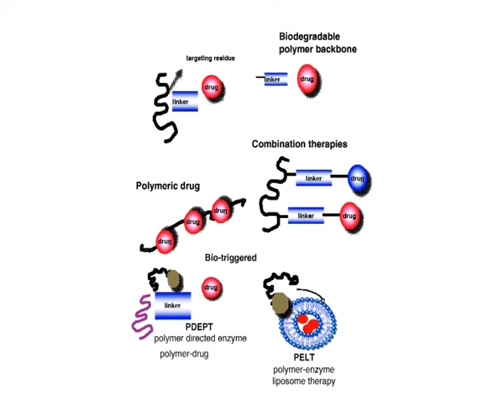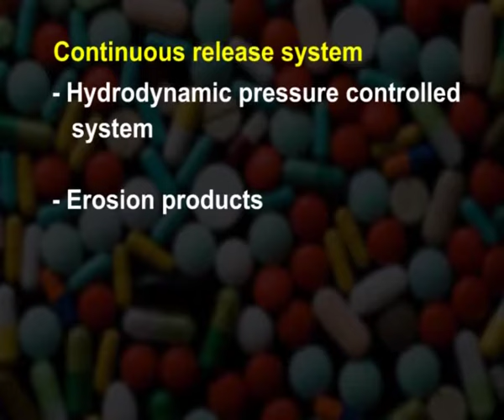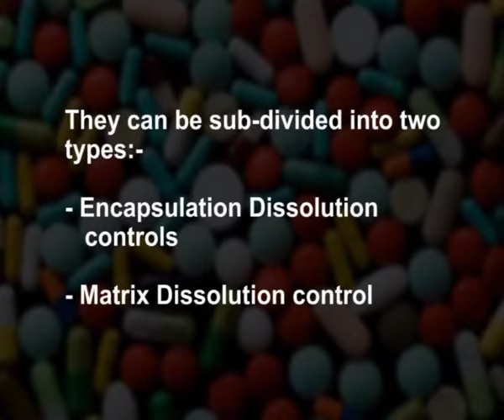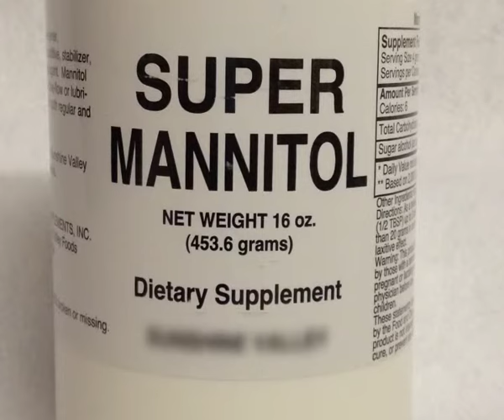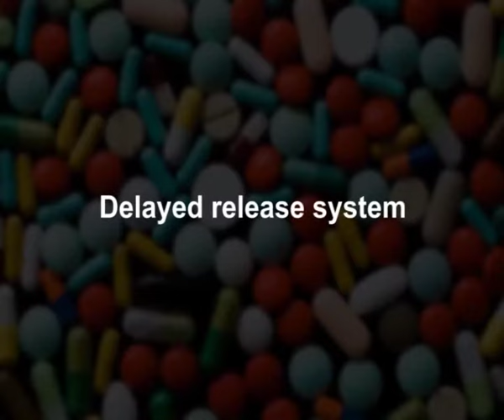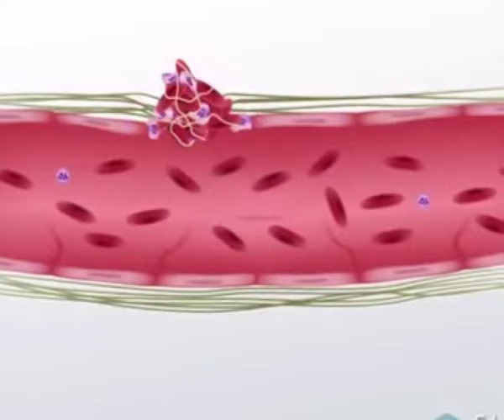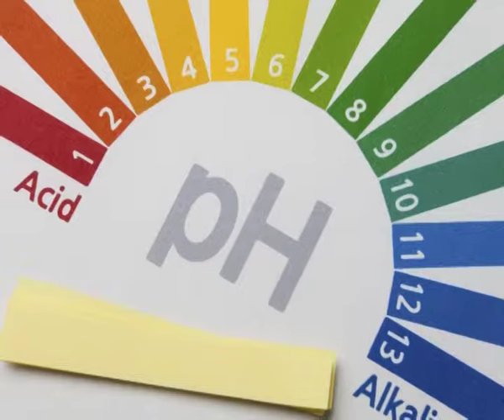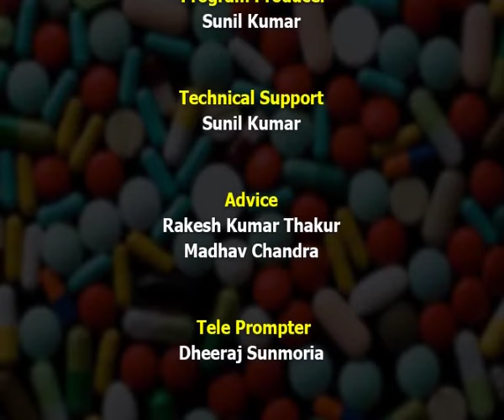Sustained and Controlled Drug Delivery – II: Materials and Methods